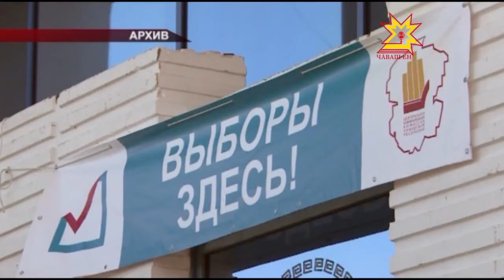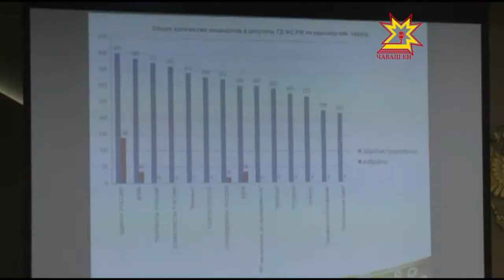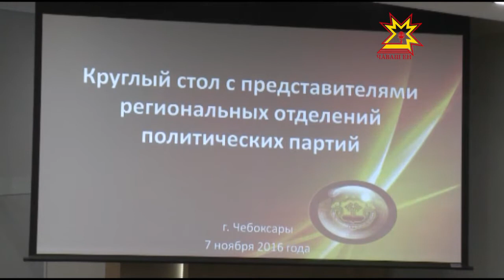Республика 07.11.2016 на русском языке. Вечерний выпуск